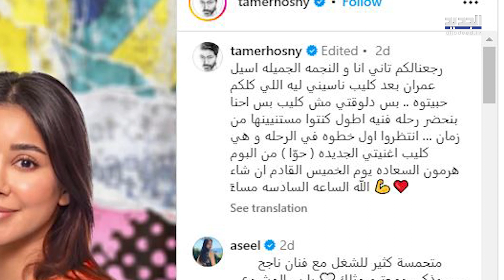تطورات جديدة بين أزمة تامر حسني وبسمة بوسيل.. احتفل بعيده بغياب أولاده فهل منعتهم الأخيرة من الحضور؟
بسمة بوسيل

تداول رواد مواقع التواصل الاجتماعي صورة للفنان المصري تامر حسني خلال الاحتفال في عيد ميلاده الـ 46.
وفي التفاصيل،  نشر شقيق تامر حسام حسني صورة من الاحتفال العائلي.